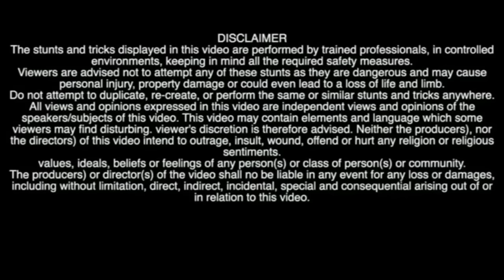SQUEEZE.BENZ & MBOX Drifting through Times Square ￼🎥🍿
FOLLOW NEW CHANNEL:   @SqueezeBenz__Clips